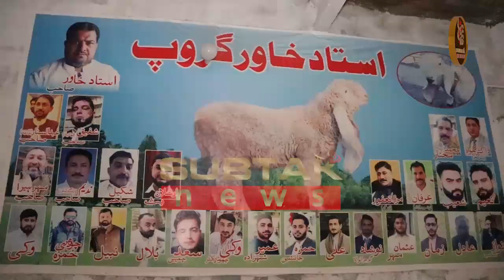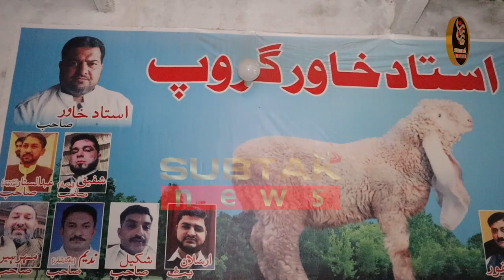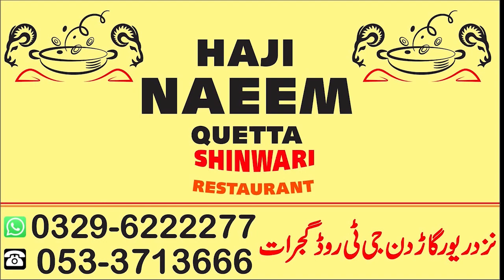Dunya ka sb sy Wazni Bakra, Jis Ka Wazan 4 mann 185 Kilo Hai || New World Record 185 Kg Goat|SubTak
Dunya ka sb sy Wazni Bakra, Jis Ka Wazan 4 mann 185 Kilo Hai,

Dunya ka sb sy Wazni Bakra, Jis Ka Wazan 4 mann 185 Kilo Hai || New World Record 185 Kg Goat || SubTak || Ap b daikhiye7 mann 34 Kilo hai, || New World Record 314 Kg Goat Wins Faisalabad Bakra Show 2021 || 6 Most Biggest Qurbani Bakra in Pakistan | Bakra Eid 2023 ||  4 Crore Ka 1600 KG Heavy Bull Jo Shahid Afridi Ka Hath Laga Kar Ghareebon Ke Lie JDC Ko De Dia Gia || Asia’s Heaviest Bull Don King of Asia 2023 ll

cow mandi,cow farm, cow, camel, qurbani cow,qurbani camel,bull,
dairy farming feeding,dairy farming japan,dairy farming ke nuksan,dairy farming knowledge,dairy farming kya hai,dairy farming ke liye loan kaise len,dairy farming loan,
brahman bull,
biggest brahman,
red brahman,
brahman rojo,
cow video,
bull video,
biggest bull,
enormous bull,
cow farming,
brahman breeding,
cattle,
buey
toro,
ganado,
vaca,
biggest bull in bangladesh,
biggest bull of every breed,
biggest bull 2021,
biggest bull in the world in hindi,
biggest bull breed,
biggest bull breed in the world,
biggest bull breeds in india,
biggest bull riding bull,
biggest buffalo bull,
biggest bull cow,
biggest bull competition,
biggest charolais bull,
biggest chianina bull,
biggest bull cow in the world,
biggest bull ever,
biggest bull farm,
biggest bull farm in pakistan,
biggest bull farm in the world,
biggest bull farm in bangladesh,
biggest bull farm in india,
biggest gir bull,
biggest bull horns in the world,
biggest bull horns,
biggest bull horns ever,
world biggest bull in hindi,
biggest bull in the world in urdu,
biggest bull in punjab,
red bull biggest jumps,
biggest jafarabadi bull,
biggest jump red bull rampage,
biggest longhorn bull,
biggest bull malayalam,
biggest bull of the world,
biggest bull of pakistan,
biggest bull of 2021,
biggest bull of every breed in the world,
biggest bull of india,
biggest bull pakistan,
biggest bull price,
biggest sibbi bull in pakistan,
pakistani biggest bull,
biggest bull rider ever,
biggest bull rider,
biggest bull run in india,
biggest bull ring in the world,
biggest bull riding events,
biggest bull riding event in the world,
biggest bull shark,
biggest bull species,
world's biggest bull,
qurbani bull,
biggest bull in the world,
biggest bulls in pakistan,
biggest bulls of every breed,
biggest bulls of every breed in the world,
biggest bulls in india,
biggest bulls in hindi,
biggest bulls ever,
biggest bulls in america,
biggest bulls of all time,
biggest bulls fighting,
biggest horn bull,
biggest bull in hindi,
biggest heavyweight bulls,
biggest bull in pakistan 2021,
biggest bull in kerala,
biggest bulls of the world,
biggest bulls of pakistan,
biggest bulls of india,
bull with the biggest horns,
cow,